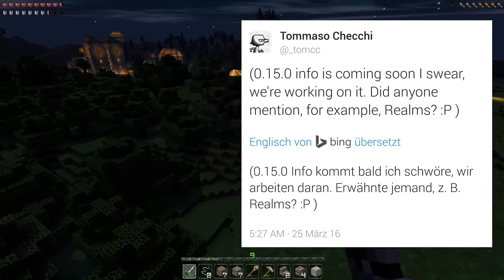MCPE 0.14.0 Infos über 0.15? 🎮 Minecraft Pocket Edition Deutsch #166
► Minecraft Pocket Edition Deutsch 0.14.0 ANDROID / IOS MCPE

«Let´s Play Minecraft PE»
Sandbox Game von Microsoft

Kommentiertes Gameplay von Cloud Play´s (2016)

Kann ich mitmachen: Nein